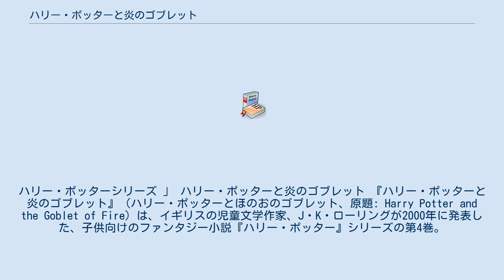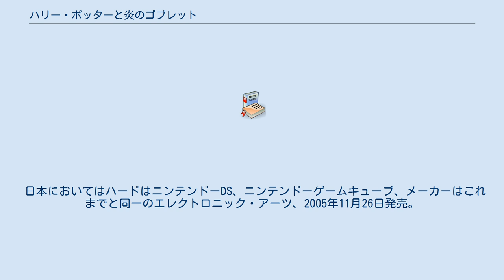ハリー・ポッターと炎のゴブレット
ハリー・ポッターシリーズの小説
ハリー・ポッターシリーズの映画
パインウッド・スタジオで製作された映画作品
リーブスデン・スタジオで製作された映画作品
マイク・ニューウェルの監督映画
パトリック・ドイルの作曲映画
ハリー・ポッターシリーズ 」 ハリー・ポッターと炎のゴブレット 『ハリー・ポッターと炎のゴブレット』（ハリー・ポッターとほのおのゴブレット、原題: Harry Potter and the Goblet of Fire）は、イギリスの児童文学作家、J・K・ローリングが2000年に発表した、子供向けのファンタジー小説『ハリー・ポッター』シリーズの第4巻。
2001年のヒューゴー賞（長編小説）を受賞した。
2005年に同じ題名で映画化された。
 ホグワーツ魔法魔術学校の4年生となったハリー・ポッターが、望まないまま三大魔法学校対抗試合の選手となり、その裏に史上最悪の魔法使いヴォルデモートの謀略を感じつつ、厳しい試練に立ち向かう一年間を描く。
 夏休み、ハリーは、奇妙な夢で目が覚める。
その夢とは、リトル・ハングルトンにあるリドルの館でヴォルデモートとピーター・ペティグリュー（ワームテール）が自分を殺す計画を立てていて、そこへ現れたマグルの老人フランク・ブライスがヴォルデモートに殺されるというものだった。
 その後、ハリーはウィーズリー家からの招待を受け、上級生のセドリック・ディゴリー、その父エイモスとともにクィディッチ・ワールドカップの決勝を観戦しに行く。
ハリーは会場で、魔法省の「魔法スポーツ・ゲーム部」部長、ルード・バグマンやロン・ウィーズリーの兄であるパーシーの上司、バーテミウス（バーティ）・クラウチ、そして彼の屋敷しもべ妖精のウィンキーと出会う。
ウィンキーはハリーの手で自由の身となった屋敷しもべ妖精ドビーの知り合いであり、ドビーは本来は無給で働かなければいけない屋敷しもべ妖精でありながら、給料をもらえる職場を探しているため、新しい職場が見つからないのだと語る。
 アイルランド対ブルガリアのクィディッチの試合をアイルランドが制した激戦のその夜、仮面をつけた複数の魔法使い、通称「死喰い人」(デスイーター)と呼ばれるヴォルデモート卿の配下たちによって13年ぶりにとある事件が起こる。
そしてハリー、ロン、ハーマイオニーの3人が混乱から逃げる途中、13年ぶりに不気味な闇の印（ヴォルデモート卿と死喰い人の印）が打ち上げられる。
事件現場の真下には魔法省の役員数十名が放った「失神呪文」に当たった妖精ウィンキーが、気づかないうちに失くしていたハリーの杖を持ち、失神していた。
クラウチは自分が指示した場所にウィンキーがいなかったことに激怒し、ウィンキーを解雇する。
ハーマイオニーはそんなクラウチの行動に納得がいかず腹を立てる。
 新学期が始まり、元「闇祓い」アラスター・ムーディ（マッド-アイ）が「闇の魔術に対する防衛術」教授に就任する。
そしてアルバス・ダンブルドア校長が、ホグワーツ魔法魔術学校、ダームストラング専門学校、ボーバトン魔法アカデミーの3校による「三大魔法学校対抗試合（トライ・ウィザード・トーナメント）」が約100年ぶりにこの一年間にわたって行われることになり、代表選手は各校の17歳以上の生徒からひとりずつ選ばれると発表する。
 ハロウィーンの日、ダームストラングとボーバトンの生徒たちと各校長たちがホグワーツに到着する。
その夜、ダンブルドアは代表選手を選び出す「炎のゴブレット」を紹介し、立候補する者は名前を書いた紙をゴブレットのなかに入れるよう告げる。
代表選手の名前のみが、ゴブレットから出ることになっている。
結果、ホグワーツからはセドリック・ディゴリー、ダームストラングからはビクトール・クラム、ボーバトンからはフラー・デラクールが出場することとなる。
しかし、その3人が選ばれたあとも火は燃えつづけ、ゴブレットからハリーの名前が出てくる。
ハリーは自分の名前を入れていなかったため困惑するが、魔法契約の拘束力により辞退できず、4人目の代表選手として三大魔法学校対抗試合に出場することになる。
 規定外でありながらも代表となったハリーは、多くの生徒からひんしゅくを買うことになり、親友のロンにも疑われ、絶交状態になる。
さらに記者のリータ・スキーターが悲劇的に脚色した中傷記事が「日刊予言者新聞」に掲載され、生徒たちからはさらなる誤解を受ける。...